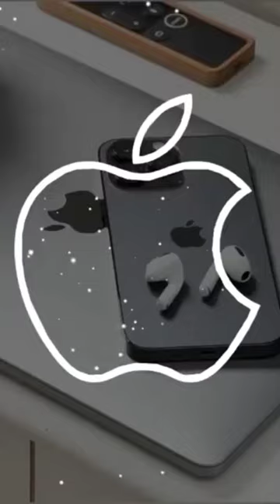i phon ringtoun, and musik,🥀🥀🥀